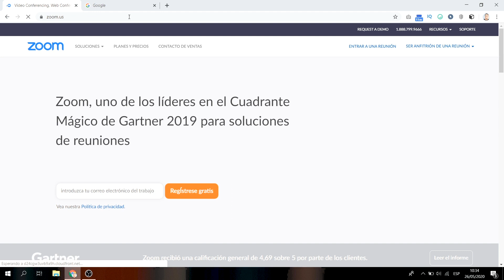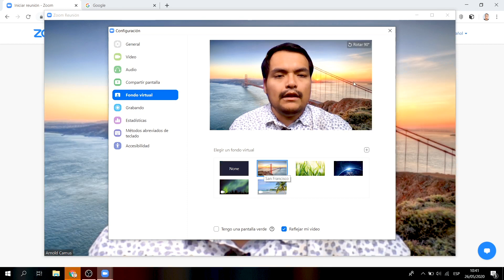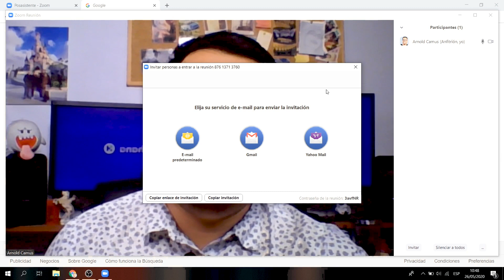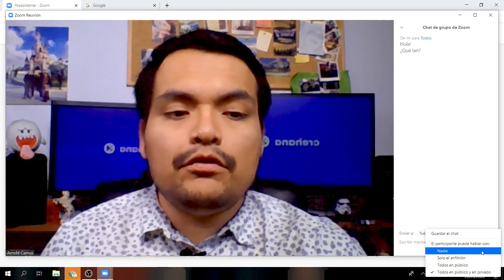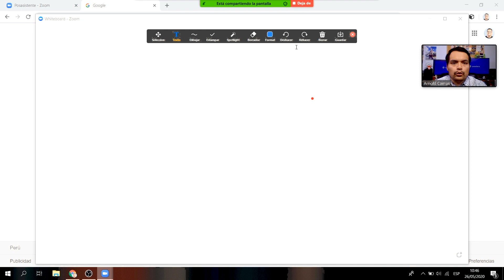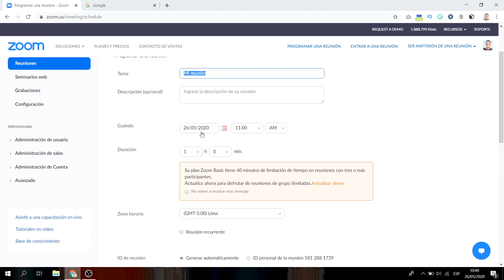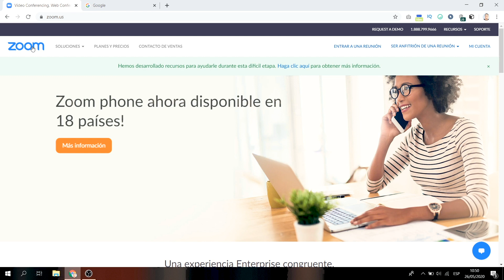Como usar Zoom (Paso a Paso) Tutorial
En Crehana buscamos transformar vidas usando la educación.
 Revoluciona tu educación y transformemos desde hoy tu futuro con más de 50,000 diferentes técnicas en más de 450 cursos online.